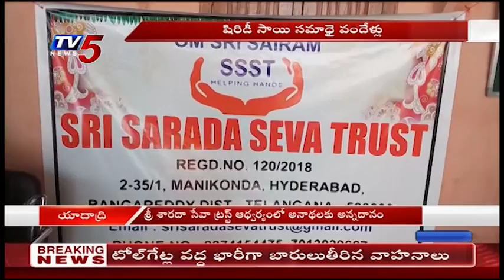అనాథలకు అన్నదానం..! | Sri Sarada Seva Trust | Choutuppal | TV5 News